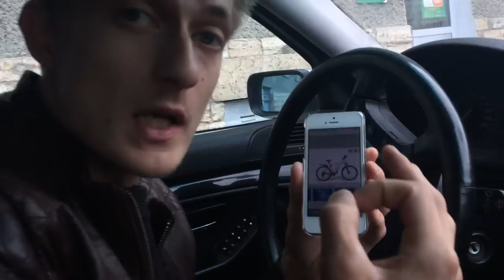Почему я не отвечаю развернуто в личку? Слив байка Elbike Rapid Elite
Поступило сообщение: хорош ли Elbike Rapid Elite?
Я ответил: говно.
А потом меня резонно спросили в ответ: а почему?
Отвечаю: к сожалению у меня нет времени на развернутый ответ и брать на понт не надо. Мне свой уровень показывать незачем - нет уровня в том, чтобы засечь обман, когда тебе впаривают ашан байк за 100000 рублей. Я могу вам развернуто ответить, обосновать все и уровень показать знаний и помочь выбрать велик, но ЗА БАБКИ БЛЕАТЬ. Платные консультации - добро пожаловать! Бесплатные консультации только в формате односложных ответов. Я не зажрался, а работаю и работаю очень много.

Созвон со мной на тему байка - 700 р 30 минут, 1000р 60 минут.